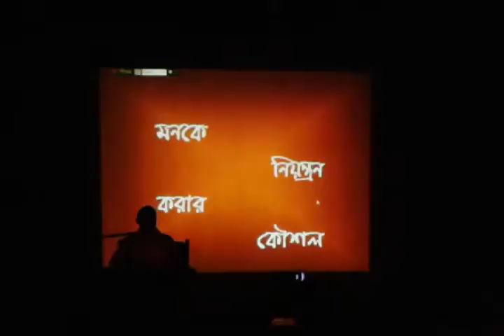Mind control policy.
This is Policy of mind control.He say about is line and gives us to help control our mind.